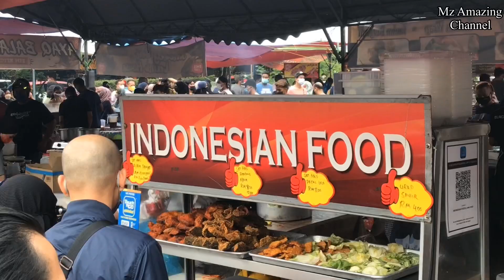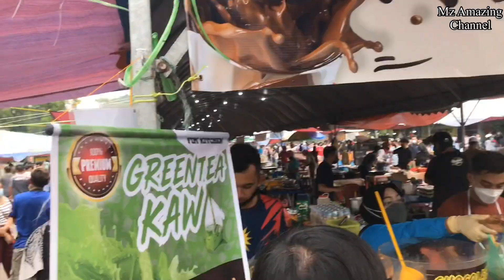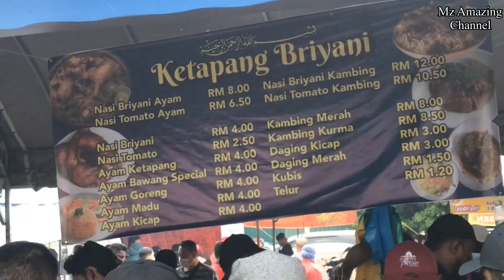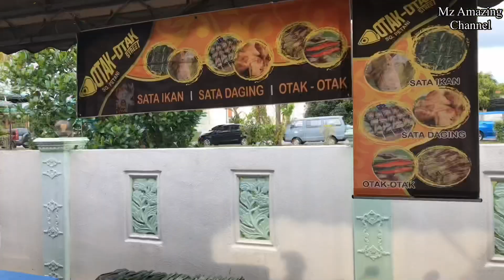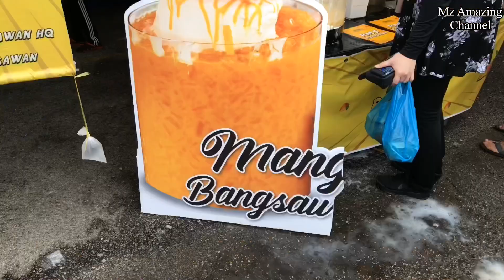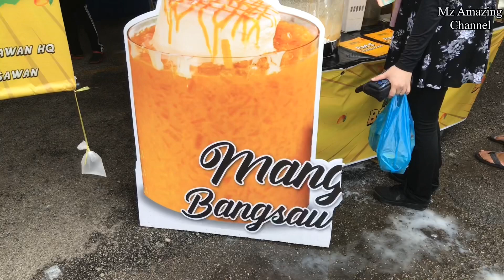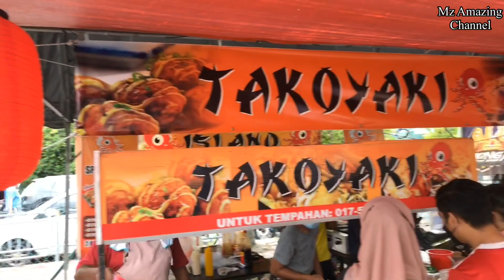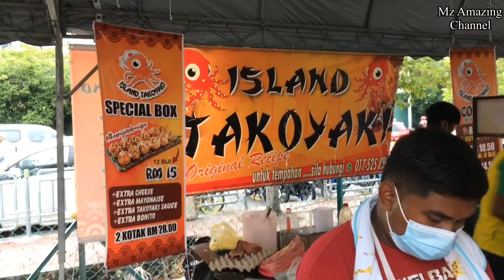Bazar Ramadhan 2022 Bayan Baru - Paling Popular Di Pulau Pinang | Malaysia Street Food Night Market